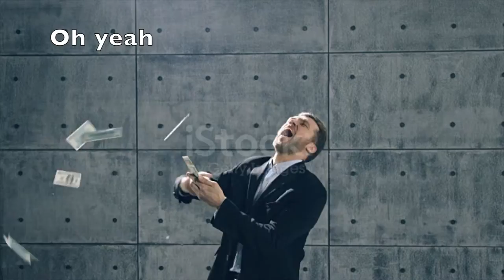Wart's gnu castle with a lotta $wagga.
That's a mighty fine castle, I wonder if the owner of the castle will murder evandbrown. Make sure to watch to the end to find out that little tid!